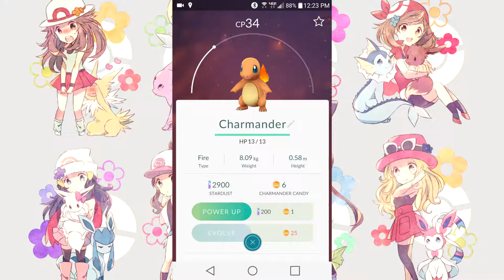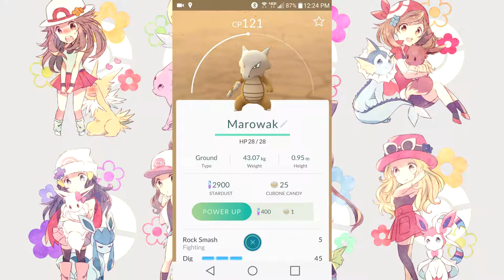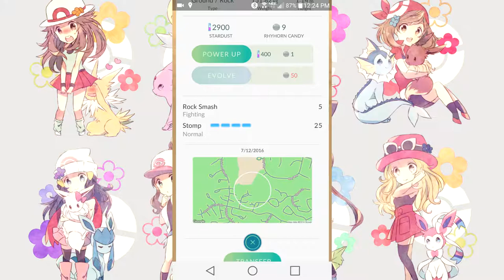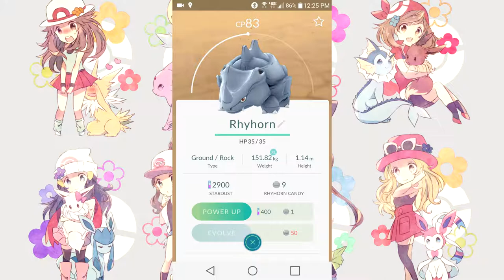Pokemon Go Beginners Guide- Evolve or Power Up First!